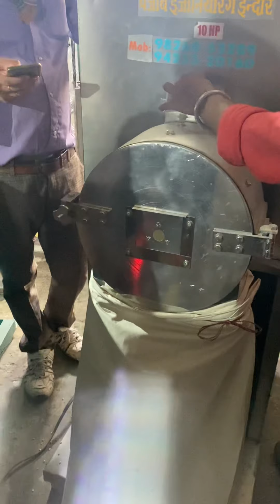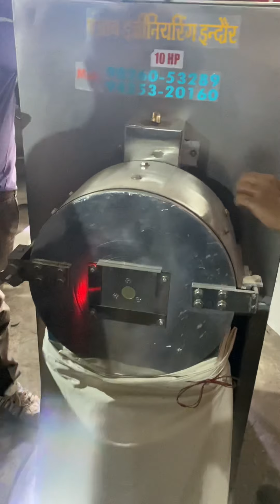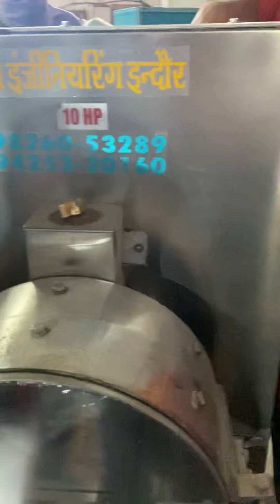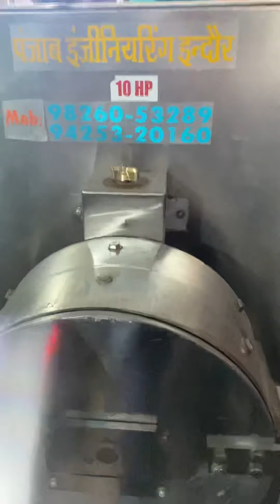10H.P Double Chamber Stainless Stell StoneLess Atta chakki Pulvriser Machine📱📞☎️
10H.P Double Chamber Stainless Stell StoneLess Atta chakki Pulvriser Machine

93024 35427 ,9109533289 ,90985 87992 ,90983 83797 ,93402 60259

Punjab Engireeing corporation are the products it deals in:

Pulverizing Machines
Milling Machines
Mawa Machine
Crushing Plants
Crushing Machine
Jaw Crusher
Grinder Machine